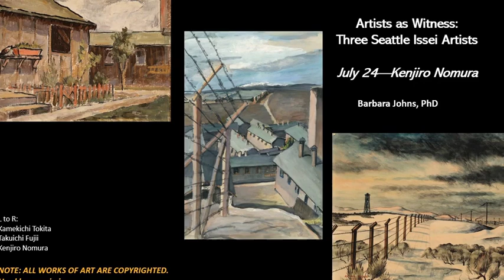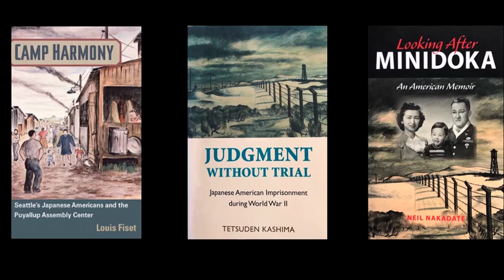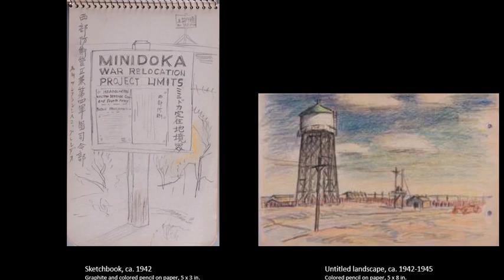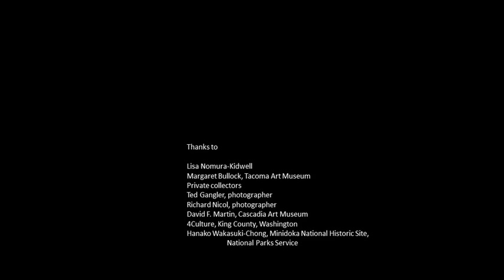ARTISTS AS WITNESS: THREE SEATTLE ISSEI ARTISTS | KENJIRO NOMURA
Courtesy of Barbara Johns

Kenjiro Nomura’s paintings of the Puyallup and Minidoka confinement sites may be familiar as the cover illustrations of several books about the incarceration. A sign-painter by profession, Nomura was the best-known and most widely exhibiting Issei artist in Seattle before the war. Incarcerated in wartime, he became a sign-painter in the camps and recorded his personal experience in nearly one hundred paintings and drawings. Art historian Barbara Johns draws upon research for her forthcoming book about Nomura to describe the full range of his accomplishment.